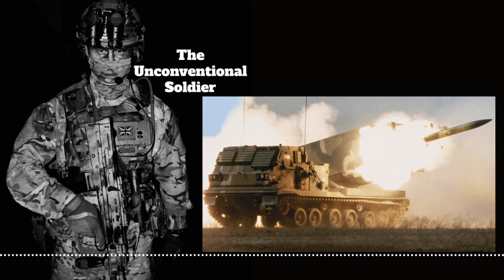S4 #051 Guns, Rockets & Training For War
CONTENT

The guest today is Neale Smiles, a former Gunner now working in the defence industry.  Neale often posts his thoughts on military matters on LinkedIn and it was one on the future of the Royal Artillery that got my attention. In it he stated that:

“when you aren’t equipped or established to fight in the traditional combined arms manner you have to change”

In this episode Neale will set out the changes he feels the Army and specifically the Gunners should make and we discuss:

1. The current state of the Army.
2. How the army should train and the use of simulation.
3. Future soldier concept and the shift from close to deep battle.
4. Moving close support artillery to the infantry to be owned by the infantry and how that would look.
5. The RA to be a missile only deep effects organisation
6. Use of UAS on the battle space.
7. The challenges of recruitment.

DESERT ISLAND DITS BOOK CHOICES

Most of our book recommendations can be bought via the Unconventional Soldier Bookshop 10% of each purchase supports the pod and helps independent book stores on line sales.  My choice was Berlin: The Downfall 1945 by Antony Beevor.  The guest's choice was Slow Horses  by Mick Herron.

This episode brought to you in association with ISARR a veteran owned company.